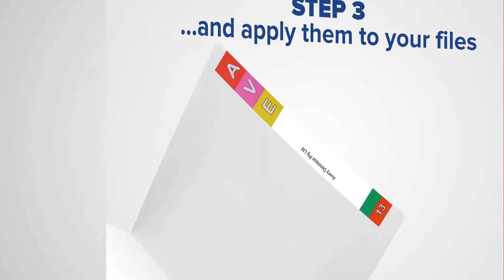How to Build a Lateral Filing System with Avery